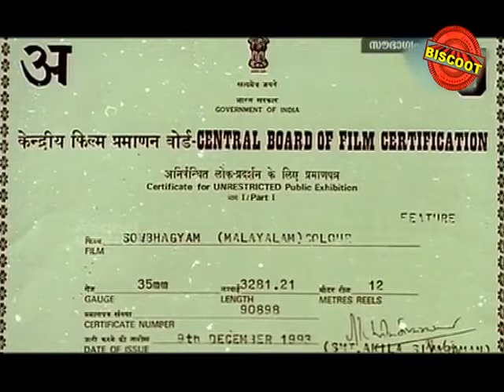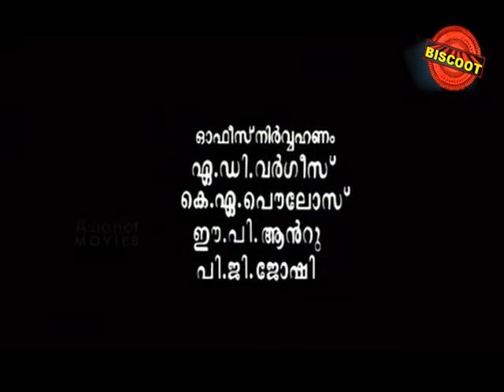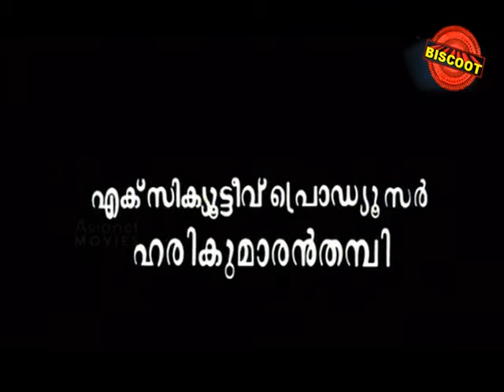Soubhagyam 1993: Full Malayalam Movie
Watch Full Length Malayalam Movie Soubhagyam released in year 1993. Directed by Sandhya Mohan, music by Mohan Sithara and starring Sunitha, Jagadish, Jagathy Sreekumar, Sainudeen, Suchithra Murali, TR Omana, Rajan P Dev, Krishnankutty Nair, Aboobacker, Bobby Kottarakkara, Chithra, Divya Unni, Jose Pallissery, Kanakalatha, Kuthiravattam Pappu, Mala Aravindan.